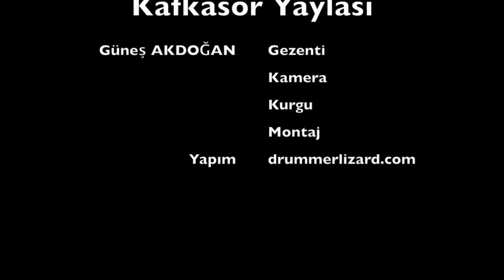Kafkasör Yürüyüş Yolu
Kafkasör yaylası yürüyüş yolu.

Yolculuğumu takip edin;